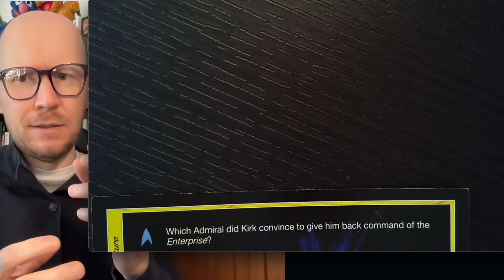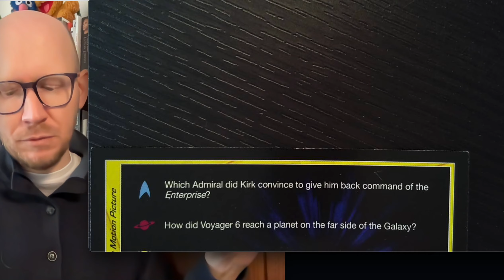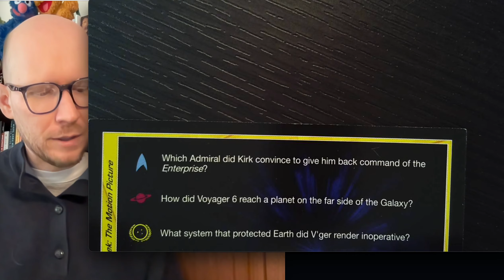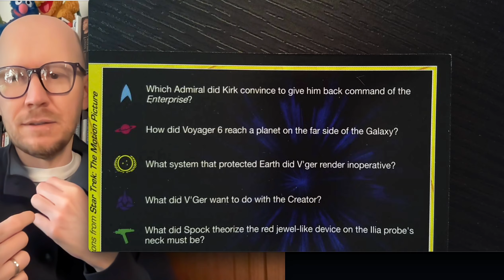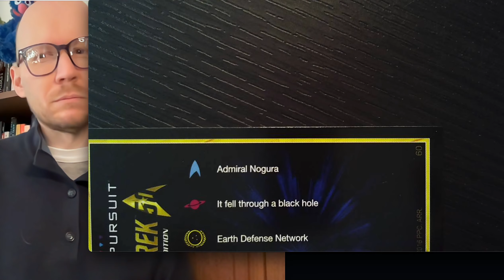Star Trek: The Motion Picture – Trivia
Breaking up the TMP project to do a bit of TMP trivia! Here we go!

0:00   Gave her back?
0:59 Voyager passage
1:56 Mars Defense
2:45 Sensor
3:23 Chatter
4:09 Answers!